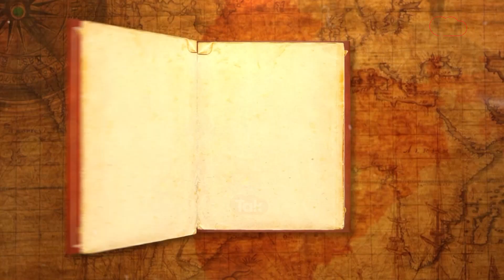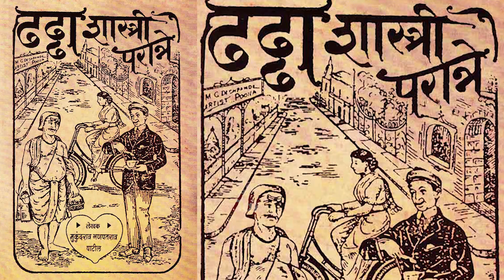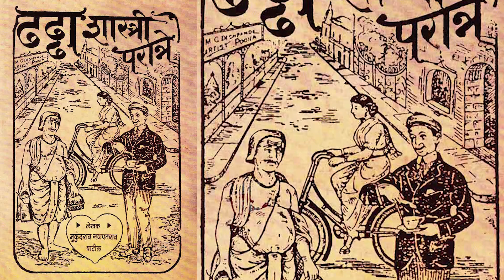Indian History: कशी जन्माला आली पुरागामी चळवळीतून मराठी साहित्यातील पहिली विनोदी कादंबरी?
कशी जन्माला आली पुरागामी चळवळीतून मराठी साहित्यातील पहिली विनोदी कादंबरी?,इंडिया टुडे मँगझिनचे सिनीअर असोसिएट एडिटर धवल कुलकर्णी उलगडणार इतिहासात घडून गेलेल्या गोष्टींची कहाणी